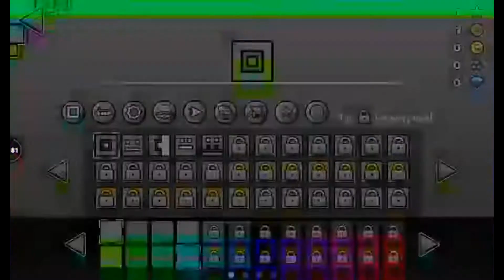2 levels down!| Geometry Dash Lite #11